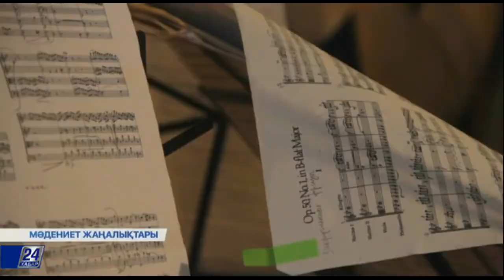Мәдениет жаңалықтары. «Қазына» би ансамблі халықаралық байқауында бас жүлдені еншіледі